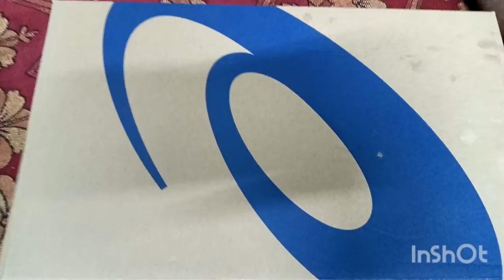ASICS SHOES UNBOXING FOR SPORT'S MEN